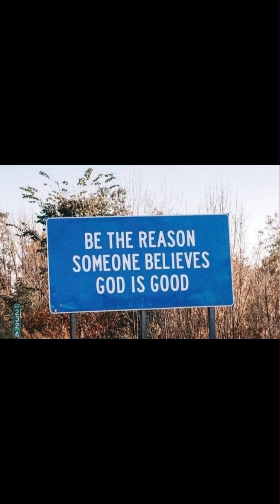Sweat Lizard—Jesus on the Mainline (Fred McDowell)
Here’s a bit more Sweat Lizard playing the Mississippi Fred classic “Jesus on the Mainline”

Be well and stay free everyone! Glory to God in Jesus Christ’s holy name!